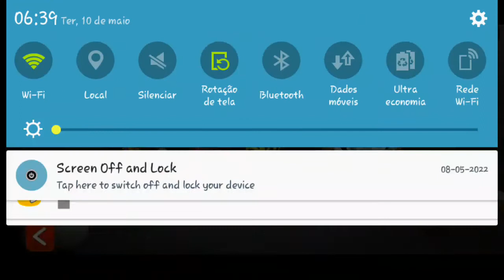TABELA ÉPICA GEAN VS KLEBER - BRINCANDO X1 COM O MITO! 8 ball pool